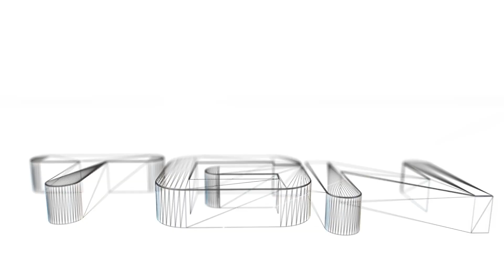State of Decay: ep37. (PC) (full release version)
State of Decay: ep37. (PC)

From Steam description:

Title: State of Decay
Genre: Action, Early Access, RPG, Simulation
Developer: Undead Labs
Publisher: Microsoft Game Studios
Release Date: 20 Sep 2013

The end is here. Life as you knew it has gone to hell after the mother of all zombie outbreaks. Now you and the few scattered survivors must band together to survive and rebuild in a 3rd-person action game set in a dynamic open world. You choose where to make your stand, designing and fortifying your home base, performing daring raids for food and ammunition, and rescuing other playable survivors with unique talents.

Get instant access and start playing; get involved with this game as it develops.

What the developers say:
"Greetings, PC players! This is the Early Access version (controller only, for now) of the record-breaking zombie-survival game State of Decay. Those willing to throw in with us at Undead Labs and your fellow early adopters will automatically get the final Steam version, completely free, with no need to restart, when we officially launch later this year.

What you'll get if you choose to join forces with us to make the PC version kick ass is an unfinished CONTROLLER ONLY test version of the game. It's not ready to be reviewed. It will not be perfect. It may still have crashes. It won't have a keyboard and mouse interface...not at first. Over the next however-many-weeks, we will be putting up versions of the PC interface and using your comments and feedback to make it awesome.

This process is not for everyone. Casual players, the easily frustrated, and the short-of-time should NOT get this Early Access version. Hey, some of us are all three of those things. It's not a criticism. It's just that we want everyone to have the experience that best suits their needs. You all deserve the best, so if you're not into giving feedback, just wait a few months and play the final version after we make it great.

And it will be great, with the help of the rest of you - the hardcore early adopters that made this summer's State of Decay release on Xbox into something huge.

*** This initial Early Access version of the game REQUIRES a wired Xbox 360 controller or wireless Xbox 360 controller with PC adapter (or compatible 3rd party controller). ***"

Reviews
"Decay belongs in the pantheon of great modern zombie games alongside Valve's Left 4 Dead series and Telltale's Walking Dead episodes."
8.9 -- IGN

"State of Decay is one of the most cohesive, terrifying and engaging open-world games I've ever played."
8.5 -- Polygon

"Few zombie games, for all their marketing power and visual sheen, can come close to providing what State of Decay does."
8.5 -- Destructoid

System Requirements
Minimum:
OS: XP SP3
Processor: Core 2 Duo 2.4GHz (E6600) / Athlon X64 3400
Memory: 2 GB RAM
Graphics: Radeon HD 2600 XT / GeForce 9600 GSO / Intel HD 3000
DirectX: Version 9.0c
Hard Drive: 3 GB available space
Recommended:
OS: Windows 7
Processor: Intel Core i5 series or equivalent
Graphics: Radeon HD 4750 / GeForce GT 240 / Intel HD 4000
DirectX: Version 9.0c